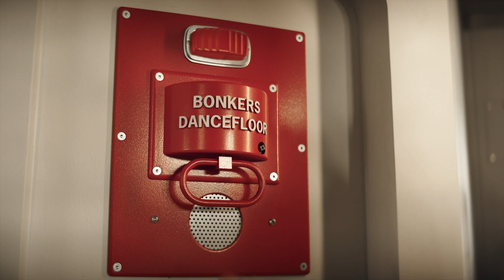2024 | Sky feels | LikeThisButTelly tellyads tvadverts #2024